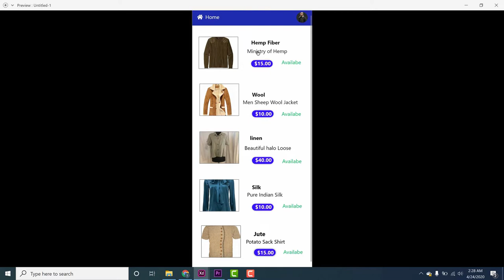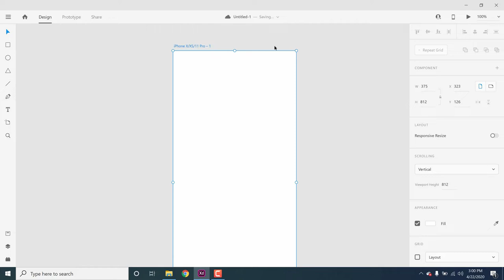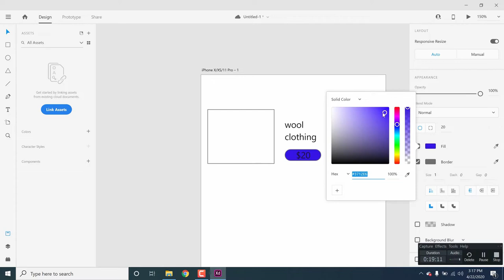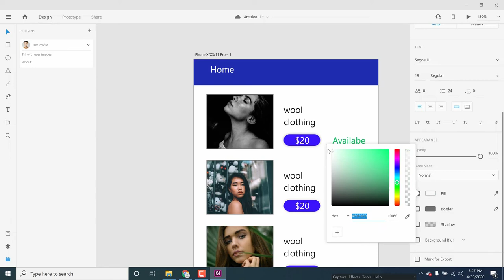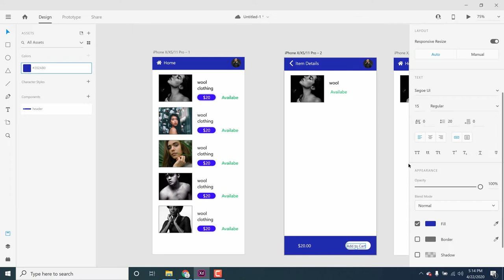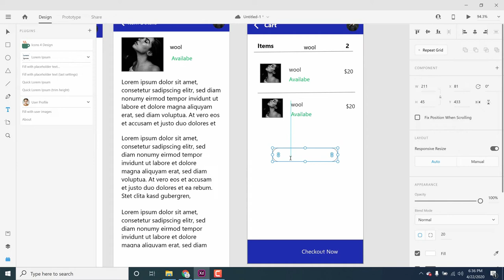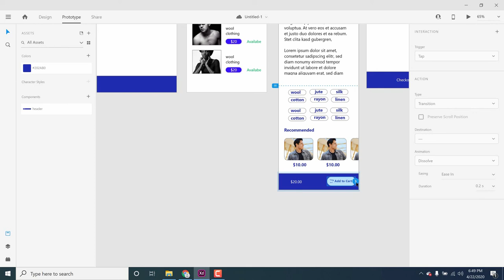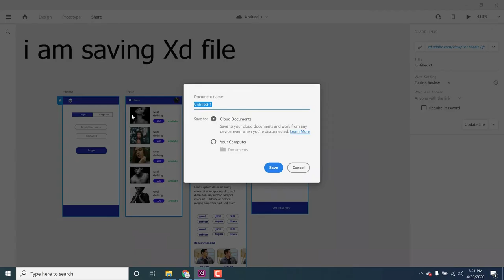How to Design Mobile App [Real Time] | Adobe XD in Telugu Full Tutorial (Step by Step) 2021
Click on the time points below to view different sections!
1:53: Adobe Xd Download
 3:26 Design
19:15 Prototype
22:20 Share and Create Link

Adobe XD is an awesome design tool for people who want to focus on UI Design, UX Design, Prototyping, Responsive Web Design and more. These are the 10 most basics tasks you will need to know about when you get started.

If you are just starting out with Adobe XD or UI Design/ Graphic Design Software in General, this tutorial should get you up and running.

Adobe XD is pretty awesome. It's still a fairly new tool at this point but has tons of potential.